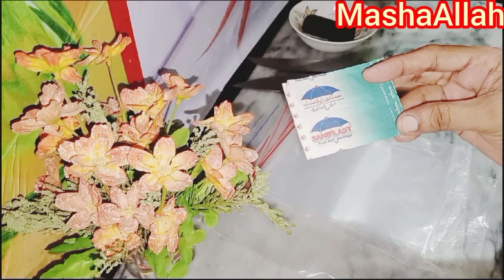Eid ul azha preparation 2024| useful ideas| homemade masale tips |Eid preparation new vlog🏠🌸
Eidulazhapreparation2024
usefulideas
homemade masaletips
Eidpreparation
newVlog
dailyroutineVlog
please support mychannel
winter recipe
sarson ka saag Makai Ki Roti
 8masala waliyakhni
easy uniquetips 8tips for kitchen
winter recipe haddiGuddi kasalan